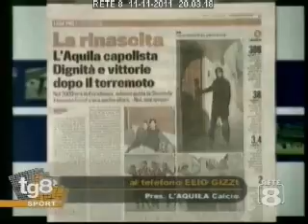Elio Gizzi flash sulla società